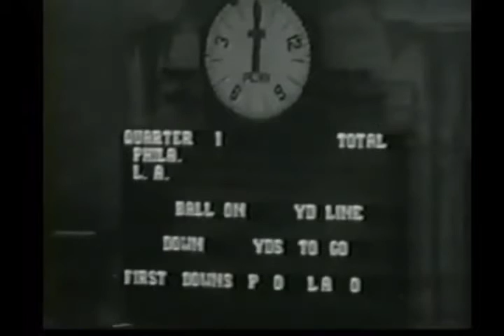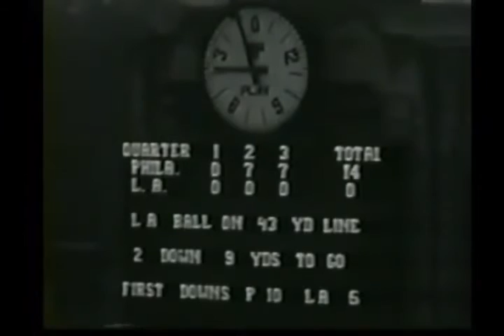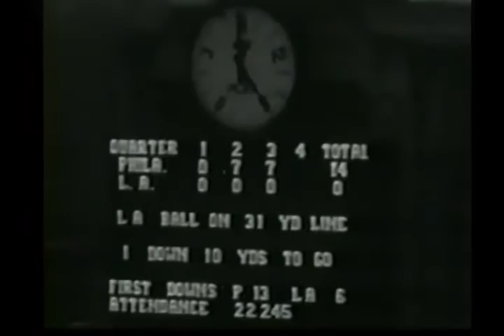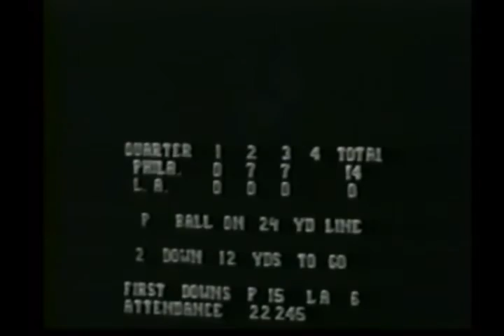1949 NFL Championship Game